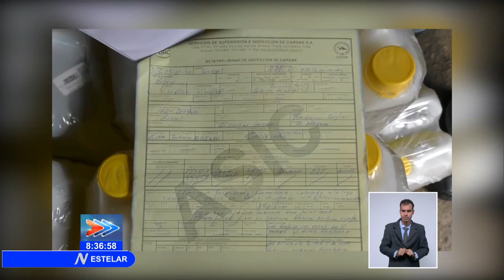Policía de Cuba detecta actividad ilícita en Mayabeque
Fuerzas del sistema de enfrentamiento ministerial en la provincia Mayabeque, contrarrestan ActividadesIlícitas vinculadas al acaparamiento, la receptación y reventa de productos, destinados a la población de Cuba.